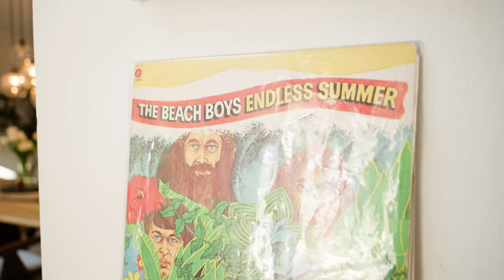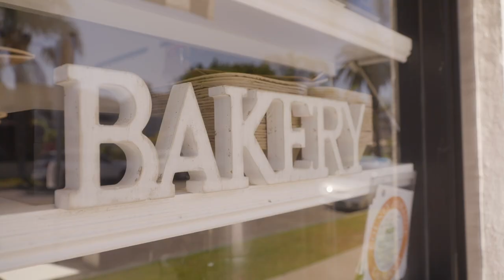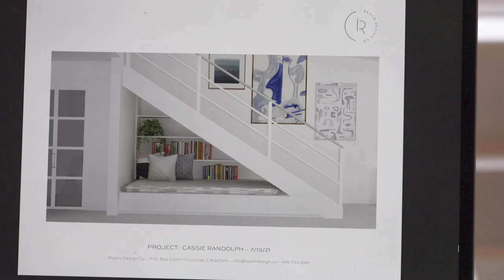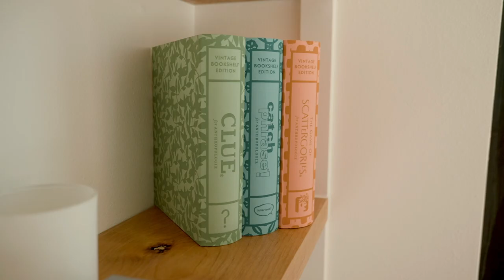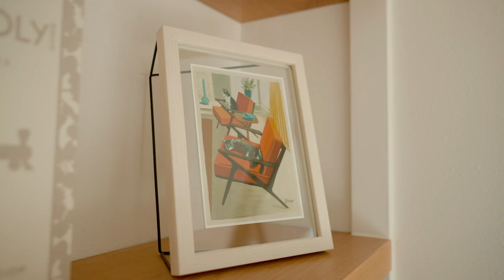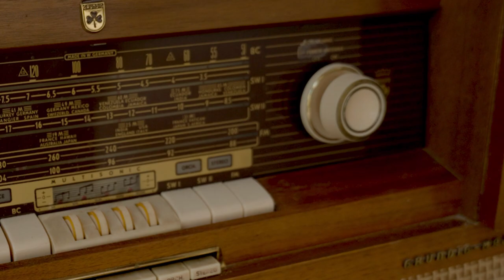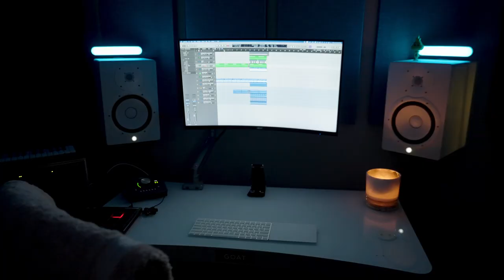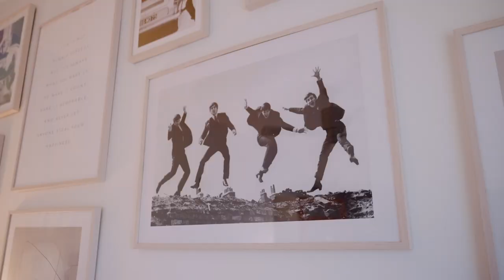Celebrity Homes Unlocked: Cassie Randolph’s Beachside Bungalow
Andrea’s off to beautiful Huntington Beach, California to spend the day with Cassie Randolph, well-known for her role on the popular TV show, The Bachelor. Cassie’s begun a home renovation journey and gives Andrea an inspirational tour, sharing her plans to lighten, brighten and personalize this cozy beachside bungalow. Nearly a year later, we return to see the stunning results!

About Celebrity Homes Unlocked:
Welcome to the all-access pass to your favorite celebrities’ lives at home. It’s a house tour like you’ve never seen and this time, the stars are getting involved. Each episode we go inside some of the most stunning celebrity homes in the country, opening doors, lives, and designs to you. Hosted by People Magazine red carpet correspondent Andrea Boehlke, each episode showcases how these stars live at home, and the unforgettable custom features that will make your jaw drop.